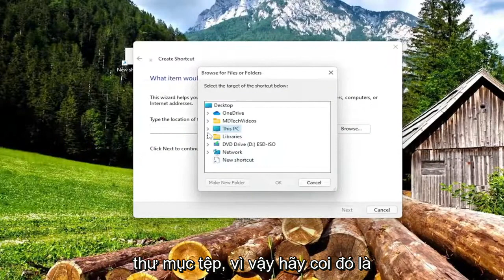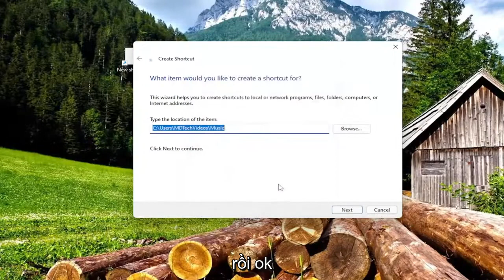Mục mà lối tắt này đề cập đến đã được thay đổi hoặc di chuyển trong Windows 10/11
Mục mà lối tắt này đề cập đến đã được thay đổi hoặc di chuyển trong Windows 10/11 [Hướng dẫn]

Nếu bất ngờ khi bạn cố mở một chương trình, chương trình sẽ đưa ra thông báo lỗi Mục mà phím tắt này đề cập đến đã bị thay đổi hoặc di chuyển, thì bài đăng này nhằm giúp bạn có các giải pháp mà bạn có thể cố gắng giải quyết vấn đề một cách nhanh chóng. Sự cố này có thể xảy ra với bất kỳ tệp thi hành nào.

Các vấn đề được giải quyết trong hướng dẫn này:
mục mà phím tắt này đề cập đến đã bị thay đổi hoặc di chuyển windows 10
mục mà phím tắt này đề cập đến đã bị thay đổi hoặc di chuyển windows 11
mục mà phím tắt này đề cập đến đã được thay đổi hoặc di chuyển đến phím tắt này
mục mà phím tắt này đề cập đến
mục mà phím tắt này đề cập đến windows 11
mục mà lối tắt này đề cập đến đã được
mục mà lối tắt này đề cập đến đã được di chuyển
mục Firefox exe mà lối tắt này đề cập đến đã được thay đổi
mục mà lối tắt này đề cập đến đã bị thay đổi hoặc di chuyển
mục mà lối tắt này đề cập đến đã bị thay đổi hoặc xóa